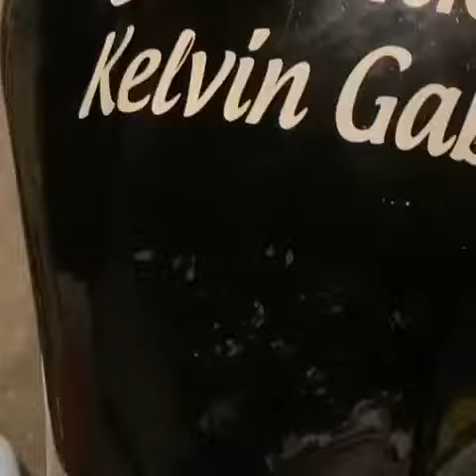melodia de start 160🔥🎶🔥🔥🎶